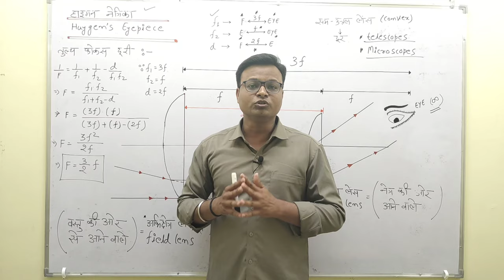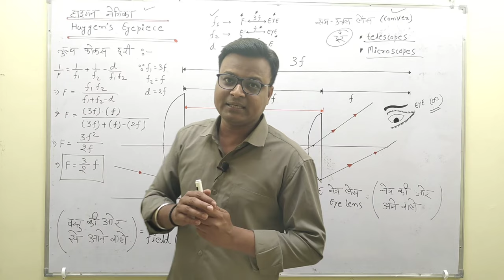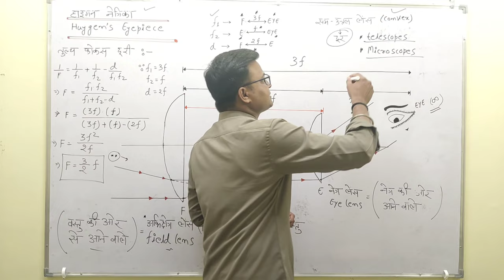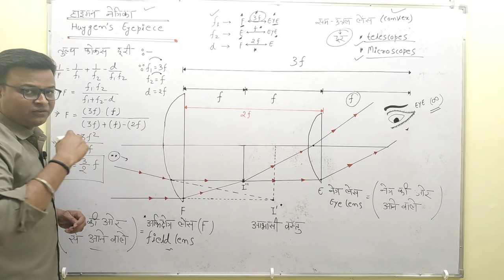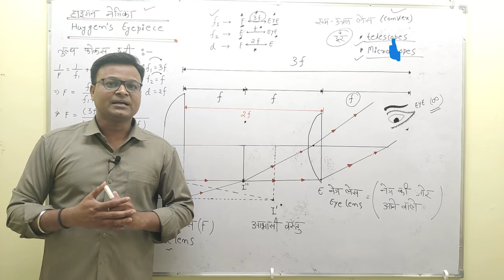Huygens Eyepiece | हाइगन नेत्रीका | Physics | For All Different Universities Of India .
About Us -
Teacher - Baldev Sir ( @BaldevSir )
( B.Sc. Maths & Physics Specialist )
Full Name - BALDEV LAKHAN SINGH RAJPUT

Qualification - M.Phill , M.Sc. , M.A. In English , PGDYN , B.Sc. ( PCM ) .

👉 CLASSES & OFFICE -

Divine Classes DURG
Address - Behind Vankteash Bajaj Showroom , Near Vidyapith School , DURG 491001 ( Chhattisgarh )

👉 Classes For Non Tech :-

✍️ B.Sc. - 1st,2nd,final
📕Maths & Physics

📗Maths & Physics

✍️ 10th ( CBSE )
📘Maths & Science